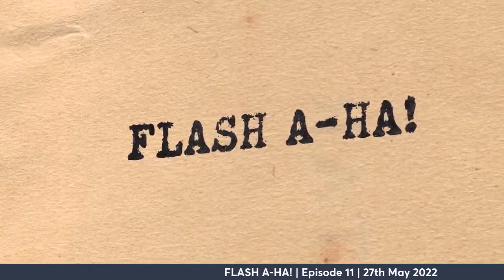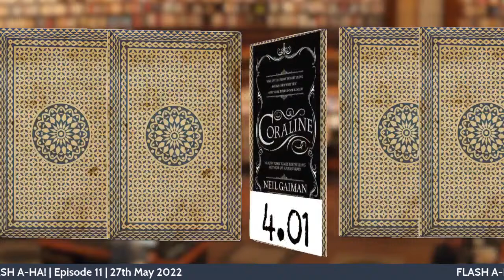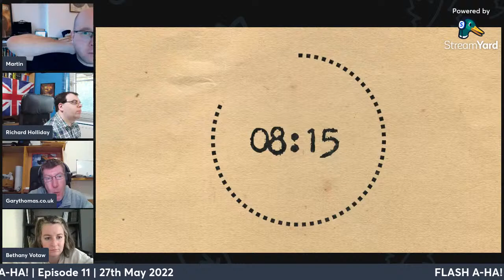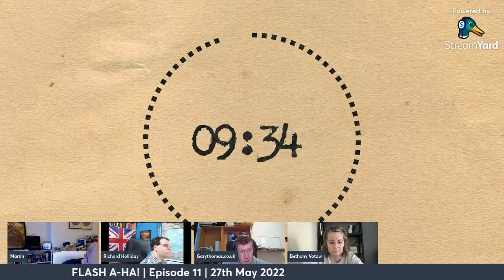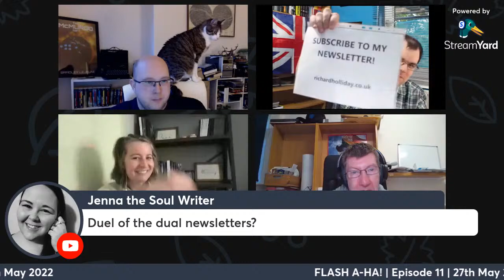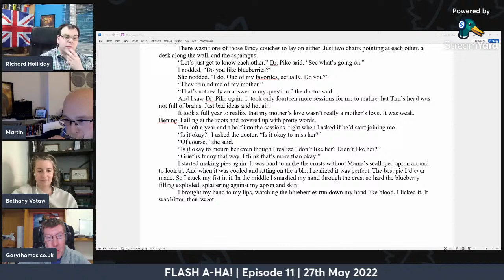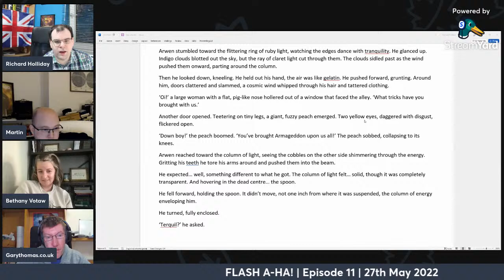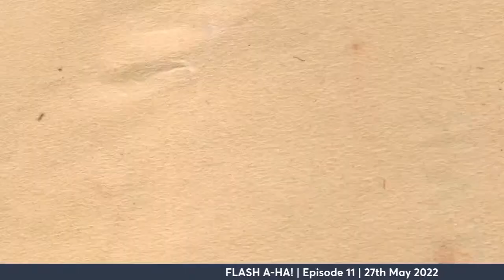FLASH A-HA! 11 | Live Flash Fiction Writing (with friends) | Martin Lejeune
Join myself, Richard Holliday and guests BETHANY VOTAW and GARY THOMAS. for more live writing shenanigans!